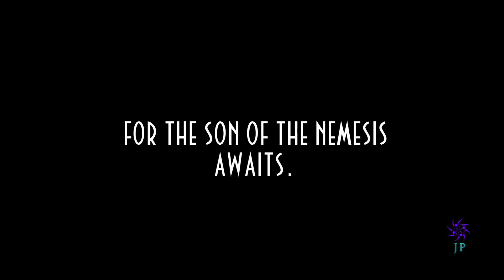Abe's Nemesis II (VFX Series): Smiley - Teaser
Abe thought it was over. Abe thought it was done.
But the truth about warzones is...there could always still be one.

What waits in the shadows of Abe's recent past? A Nemesis long dead, a war that hath been bred, and a smile that brings dread. That is the Smile that Waits.